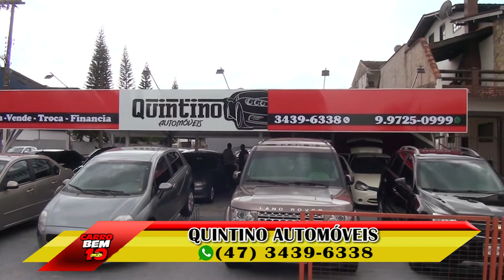PROGRAMA CARRO BEM 10 - QUINTINO AUTOMÓVEIS 18-03-2018